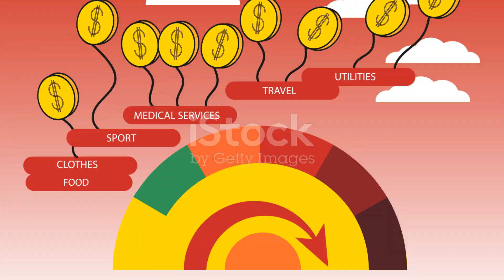Impact of Cost of Living in realestate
The Impact of Cost of Living in Real Estate

The cost of living is a fundamental factor that significantly influences the real estate market, both on a macroeconomic and individual level. In this discussion, we will delve into the multifaceted impact of the cost of living on real estate, encompassing various dimensions, from housing affordability to investment opportunities.

Housing Affordability

One of the most direct and immediate impacts of the cost of living on real estate is housing affordability. The cost of living, which includes expenses like food, transportation, and healthcare, affects how much disposable income individuals have to allocate to housing costs. When the cost of living is high, people may have limited resources left for housing, leading to a demand for more affordable housing options, such as apartments and smaller homes.

Location Matters

The cost of living also plays a pivotal role in location decisions. People often seek out areas where the cost of living is balanced with their income levels. High cost-of-living areas, like major metropolitan cities, tend to have high property prices, making it difficult for many to afford to buy a home. Conversely, regions with a lower cost of living may offer more affordable housing options and attract those looking to stretch their housing budget further.

Real Estate Investment Opportunities

For real estate investors, the cost of living has a different significance. Investors keen on identifying profitable opportunities closely examine areas where the cost of living is moderate, as these regions often yield better returns on investment. Affordable living costs can attract renters and buyers alike, boosting rental income and property appreciation potential.

Rental Market Dynamics

In regions with a high cost of living, the rental market tends to be strong, as many individuals prefer renting over buying due to affordability constraints. Real estate investors can capitalize on this by purchasing rental properties in such areas, generating consistent income from a steady tenant pool.

Government Policies and Incentives

Governments often implement policies and incentives aimed at addressing the cost of living, which, in turn, can affect the real estate market. For example, tax incentives for first-time homebuyers or initiatives to increase affordable housing can drive real estate activities in specific areas.

Consumer Confidence and Market Sentiment

The perceived cost of living influences consumer confidence and market sentiment. When the cost of living is perceived as manageable, people are more likely to invest in real estate. On the contrary, if it is perceived as burdensome, there may be a reluctance to invest in real estate, impacting property values and market dynamics.

Long Term Planning and Investments

Real estate is a long-term investment, and individuals often make housing decisions with an eye on the future. The cost of living not only affects immediate affordability but also long-term financial planning. High costs of living may lead individuals to consider more affordable regions for retirement or investments, affecting the demand for real estate in those areas.

In conclusion, the impact of the cost of living in real estate is extensive and intricate, influencing various aspects of the market, from housing affordability to investment decisions. Both individual homeowners and investors must carefully assess the cost of living when making real estate-related choices, as it plays a pivotal role in shaping the real estate landscape.